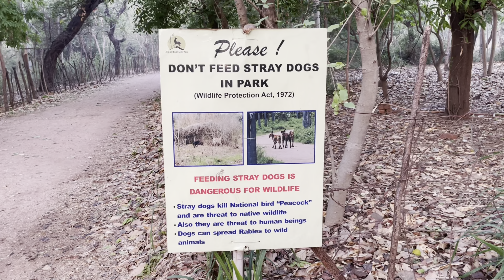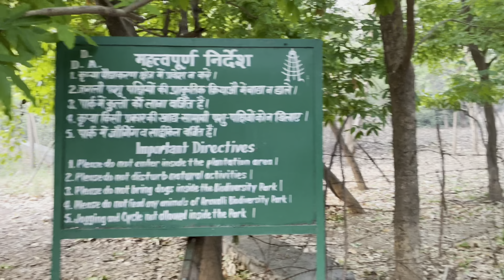Aravalli Biodiversity Park - Vasantkunj , Delhi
This is Aravalli Biodiversity Park located in Vasantkunj area in Delhi. It has free entry and sufficient space for vehicle parking.It is spread over an area of 700 acres. There are a total of 6 Biodiversity Parks in Delhi.